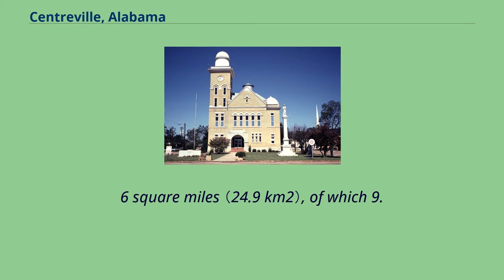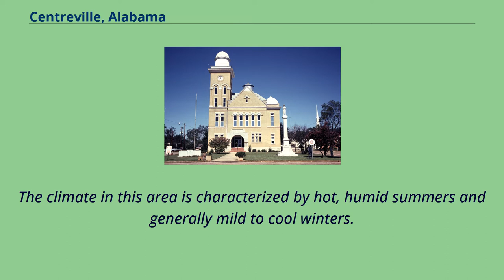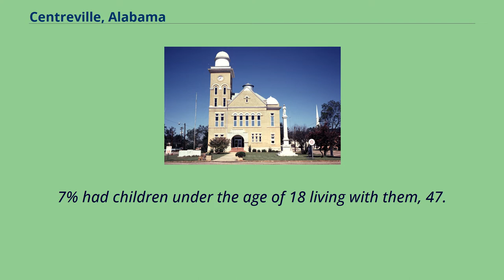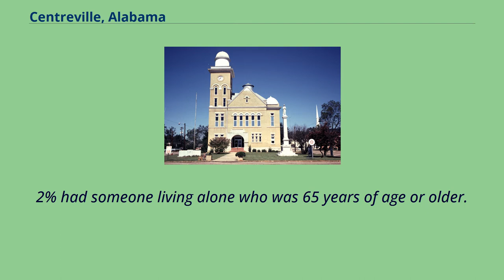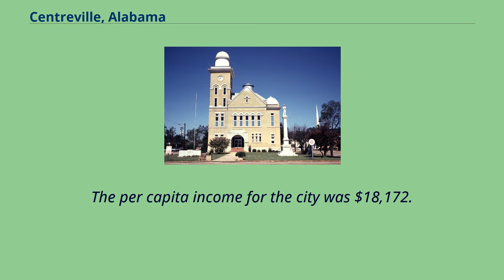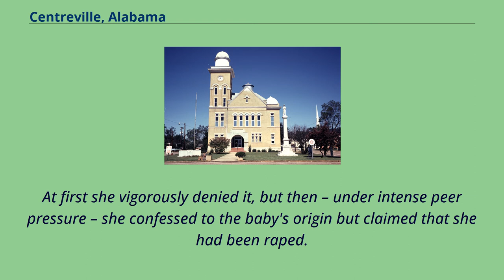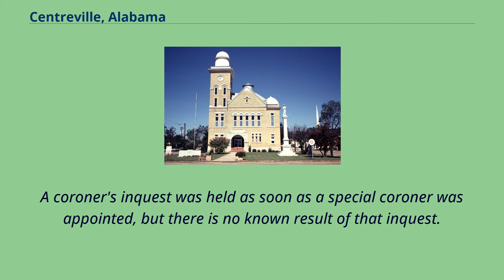Centreville, Alabama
Cities_in_Bibb_County,_Alabama
Birmingham_metropolitan_area,_Alabama
Centreville is a city in Bibb County, Alabama, United States.
At the 2020 census, the population was 2,800.
The city is the county seat of Bibb County.
According to the U.S. Census Bureau, Centreville has a total area of 9.
6 square miles （24.9 km2）, of which 9.
5 square miles （24.5 km2） are land and 0.
15 square miles （0.4 km2）, or 1.
52%, is water.
The city is bordered to the west by the city of Brent by the Cahaba River.
The city is located in the central part of the state along U.S. Route 82, which runs from southeast to northwest to the north of the city, leading southeast 70 mi （113 km） to Montgomery, the state capital, and northwest 35 mi （56 km） to Tuscaloosa.
Alabama State Routes 25 and 219 both run through the center of the city from south to north.
AL-25 leads northeast 21 mi （34 km） to Montevallo and southwest 38 mi （61 km） to Greensboro.
AL-219 leads north 7 mi （11 km） to Alabama State Route 5 north of Brent and south 42 mi （68 km） to Selma.
The climate in this area is characterized by hot, humid summers and generally mild to cool winters.
According to the Köppen Climate Classification system, Centreville has a humid subtropical climate, abbreviated Cfa on climate maps.
Centreville is the site of the highest recorded temperature in the state of Alabama, when on September 6, 1925, the temperature reached 112 °F or 44.
4 °C. The data below are for the years 1916 to 1974.
As of the 2020 United States census, there were 2,800 people, 947 households, and 599 families residing in the city.
As of the census of 2010, there were 2,778 people, 1,066 households, and 729 families residing in the city.
The population density was 294 inhabitants per square mile （114/km2）.
There were 1,178 housing units at an average density ...